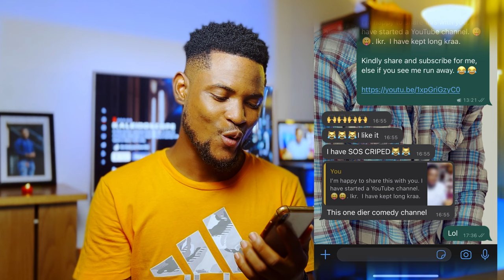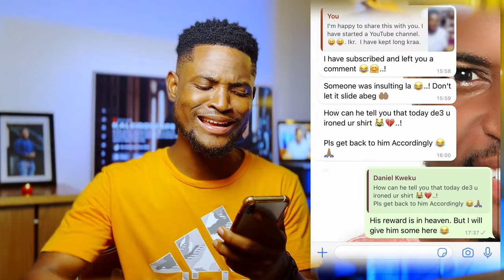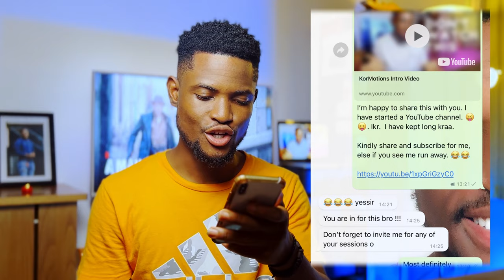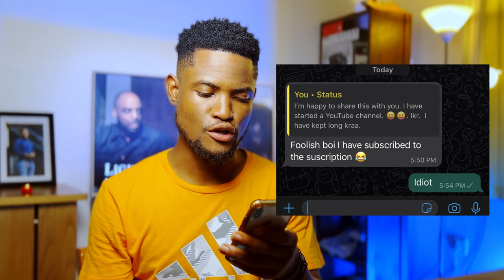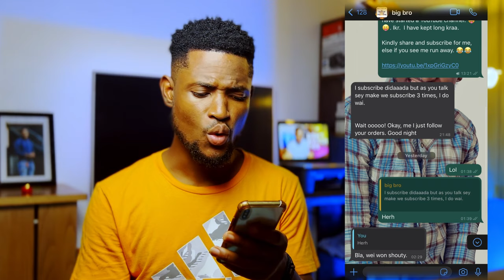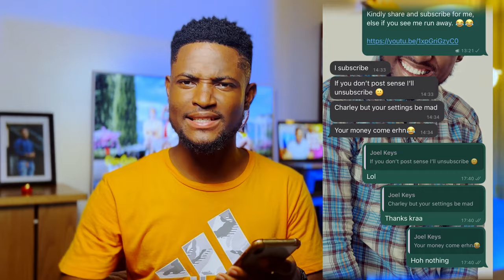Reactions from my Intro Video and my Studio Setup | KorMotions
This is a reaction video to the comments I received after my Youtube intro video. I also talked about my setup for the video.